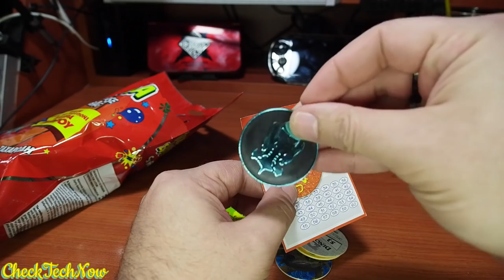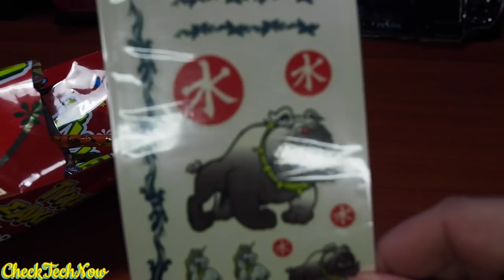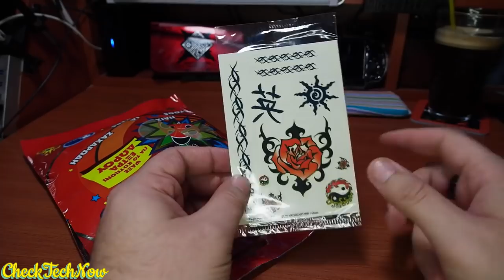ΤΟ ΚΑΛΥΤΕΡΟ UNBOXING ΣΕ ΟΛΟ ΤΟ ΓΑΛΑΞΙΑ!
Παραδέξου το ,  σ άρεσε!! :D

Kαλή πρωταπριλιά σε όλους!

📬 Αν θέλετε να στείλετε τα δικά σας Fanmail η Διευθυνσή μου είναι:

Κωνσταντίνος Σάλιακας
Ατσική Λήμνου
Λήμνος

Τ.Κ. 81401

🔊 Intro:
331Erock